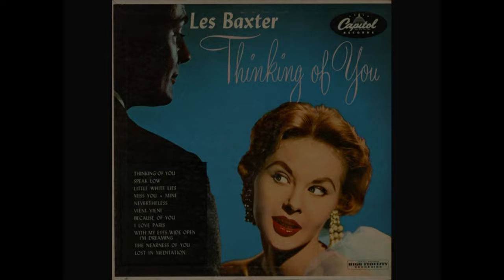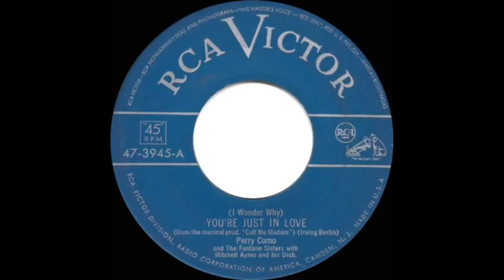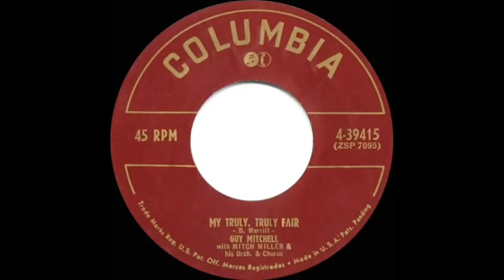Top Songs of 1951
1 Too Young - Nat King Cole
2 Because of You - Tony Bennett
3 How High the Moon - Les Paul & Mary Ford
4 Come on-a My House - Rosemary Clooney
5 Be My Love - Mario Lanza
6 On Top of Old Smoky - The Weavers
7 Cold, Cold Heart - Tony Bennett
8 If - Perry Como
9 The Loveliest Night of the Year - Mario Lanza
10 Tennessee Waltz - Patti Page
11 Jezebel - Frankie Laine
12 I Get Ideas - Tony Martin
13 Mockin' Bird Hill - Les Paul & Mary Ford
14 Mockin' Bird Hill - Patti Page
15 My Heart Cries for You - Guy Mitchell & Mitch Miller
16 (It's No) Sin - Eddy Howard
17 Sound Off - Vaughn Monroe
18 Sweet Violets - Dinah Shore
19 The World Is Waiting for the Sunrise - Les Paul & Mary Ford
20 My Truly, Truly Fair - Guy Mitchell & Mitch Miller
21 (It's No) Sin - The Four Aces
22 Aba Daba Honeymoon - Debbie Reynolds & Carleton Carpenter
23 Rose, Rose, I Love You - Frankie Laine
24 Down Yonder - Del Wood
25 I Apologize - Billy Eckstine
26 Would I Love You (Love You, Love You) - Patti Page
27 You're Just in Love - Perry Como & The Fontane Sisters
28 Undecided - Ames Brothers with The Les Brown Orchestra
29 The Thing - Phil Harris
30 Because of You - Les Baxter